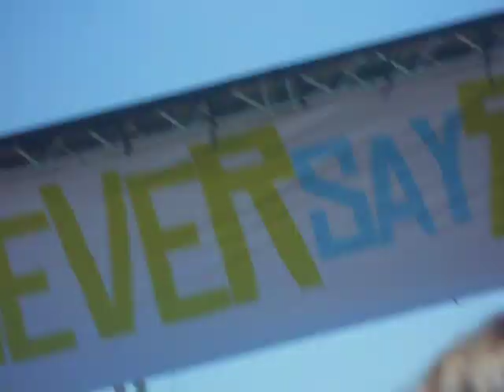of mice and men pokerface at never say never festival 2010 mission texas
of mice and men played pokerface at never say never festival 2010 in mission texas